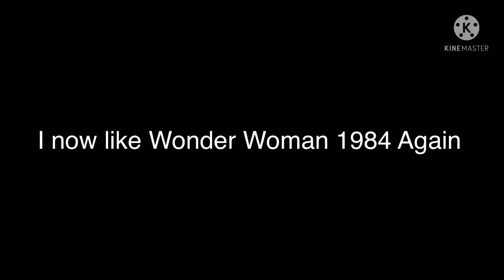Opinion change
Reasons:
1. I find the music to be excellent and epic
2. This movie has really epic stunts
3. I still like the 1st one